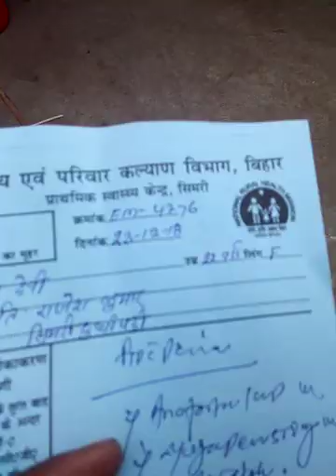Simri Hospital ke worker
Simri dudhi patti